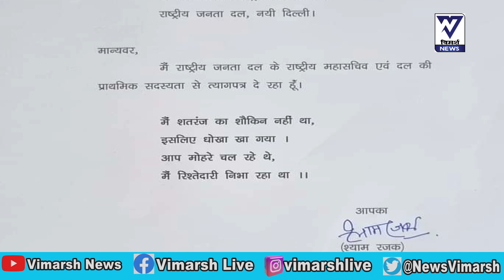Jharkhand Vidhan Sabha के पहले Champai Soren और Bihar में Shyam Rajak के इस्तीफा से NDA को लाभ ।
Jharkhand Vidhan Sabha के पहले Champai Soren और Bihar में Shyam Rajak के इस्तीफा से NDA को लाभ ।vimarshnews

चंपई सोरेन झारखंड मुक्ति मोर्चा से निकलकर भारतीय जनता पार्टी में जा सकते थे.  परंतु उन्हें पता चला कि , कोल्हान क्षेत्र के आठ विधायकों पर भी इसकी अच्छी प्रतिक्रिया नहीं हुई।

श्याम रजक का इस्तीफा भिन्न है , वह जदयू में जाएंगे।

जनता दल यूनाइटेड और बीजेपी सरकार में श्याम रजक उद्योग मंत्री थे परंतु उद्योग मंत्री पद छोड़कर उन्होंने राजद की सदस्यता ली थी।
श्याम रजक दलित नेता है और बिहार की राजनीति में उन्हें भविष्य का मुख्यमंत्री भी माना जाता था।

परंतु 2020 के चुनाव में जब उन्हें उनके सीट फुलवारी विधानसभा से टिकट नहीं दिया गया, तब श्याम रजक ने चुनाव राजनीति में मुकाबला नहीं करने का निर्णय किया।

चंपई सोरेन को यह सुझाव दिया गया कि झामुमो छोड़ने के बाद अपने लिए चुने गए तीन रास्तों में से दो पर ही विचार करें।

तीसरा रास्ता यह था कि वह किसी दल में , अर्थात भाजपा में जाएं।

 चंपई सोरेन अब पहले रास्ते पर चल रहे हैं और अपनी अलग पार्टी बना रहे हैं।

श्याम रजक ने बताया है कि अब उनके लिए रास्ते खुले हैं । राजद महासचिव पद से और पार्टी की प्राथमिक सदस्यता से  इस्तीफा का पत्र वेबसाइट पर डाल दिया।  प्रेस को  कहा है , कि अब उनके सामने रास्ते खुले हुए हैं।

झारखंड का यह इस्तीफा और बिहार का यह इस्तीफा , दोनों ही अभी  इंडिया गठबंधन  में के विरुद्ध और एनडीए के पक्ष में जाता है।

झामुमो खेमे में उन्हें वापस बुलाने की भावना बनी रही।

परंतु राजद के नेतृत्व में श्याम रजक के जवाब में दम के साथ बात कही।

झारखंड और बिहार के इन दोनों नेताओं की हैसियत शुरू से रही है और शुरू से ही वह दूसरे दर्जे के नेतृत्व का दावा करते रहे हैं।

श्याम रजक का इस्तीफा ताजा खबर है तथा तेजस्वी यादव ने उनके प्रति अपनी शुभकामना की औपचारिकता पूरी की है।

इसके बाद इस मसले को लॉक करते हुए कहा है कि राजद पर श्याम रजक के जाने का कोई असर नहीं पड़ेगा।

राजद की तरफ से चुनावी मोहरे तो बिछाये जा रहे हैं , परंतु इस बात का कटाई ख्याल नहीं है कि यह पार्टी एक पुरानी पार्टी है।

लालू प्रसाद भी पार्टी में अपनेपुत्र की हैसियत के आगे पार्टी के पुराने नेताओं को खास कोई महत्व नहीं दे रहे हैं।